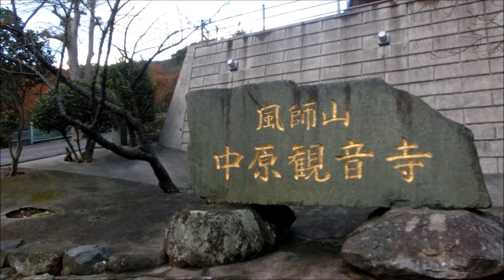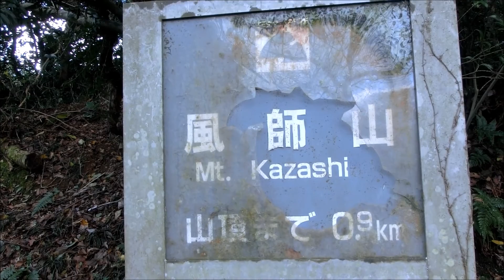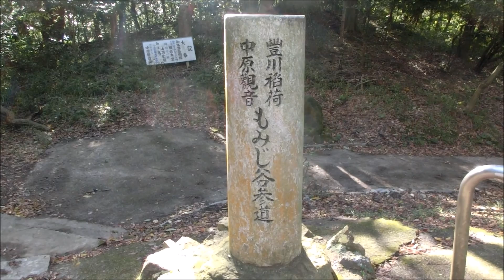２０１５年１１月２７日（金）一番好きな故郷の山、風師山(北九州市門司区）へ